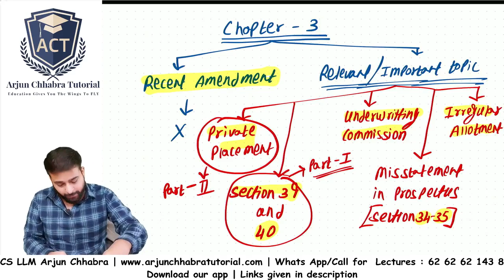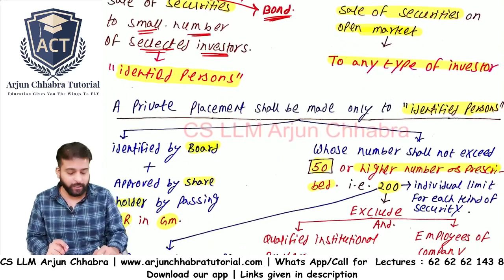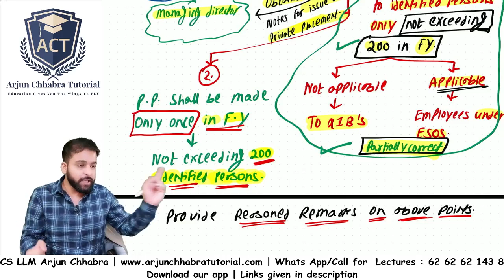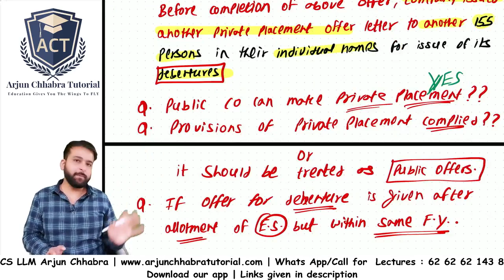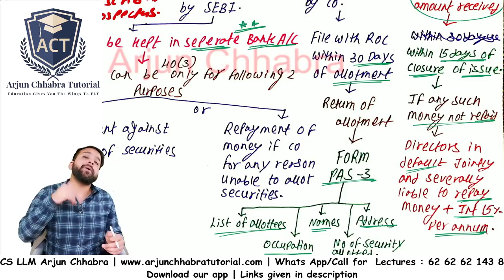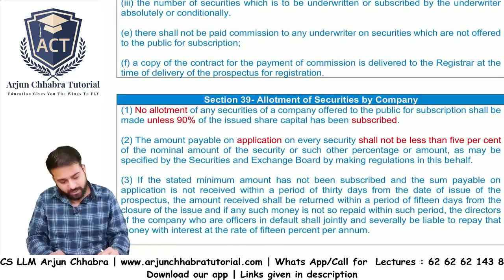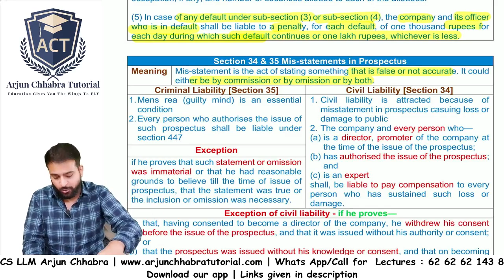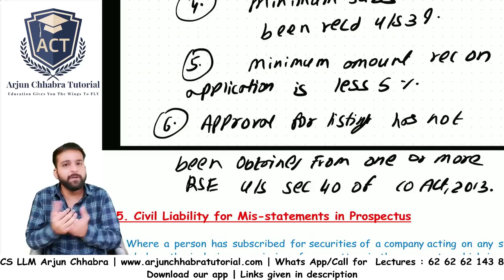CA INTER LAW MARATHON | NOV 22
For any queries you can what's app @ 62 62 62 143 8

If you have any other queries you can what's app us @ 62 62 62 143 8 with your name, city, course, exam month and your query.

For desktop or laptop access of CA INTER LAW manual booking process is as follows:

You have to provide the following details via what's app @ 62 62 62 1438

Full name:
City:
Complete Address along with pin & landmark if any:
Exam month :

• Mr Arjun Chhabra, a Company Secretary, Law Graduate (LLB), Master in Law (LLM) and also a graduate in commerce (BCom), has been teaching to CA | CS | CMA, and LLB Students for the last 7 years.

• He has been teaching Law subjects like Company Law, Business Laws, Jurisprudence, Law of Torts, Law of Crime, Evidence Act, Civil & Criminal Procedure Code, Family law, Constitutional law etc for the last 7 years. He is an expert in Corporate Laws and Business Laws. He is also known as Law Maven among students.

• He is one of the youngest and student-friendly faculty of Agrawal Classes Pune, KS Academy Chennai & Mumbai & VSmart Academy Pune.

• He was a rank holder in college throughout the law graduation. He is also a practising Company Secretary. Currently, he is providing consultancy services as a Legal and corporate advisor. He is also preparing for the judiciary examination to become a Civil Judge.

CA INTER LAW REVISION | CMA INTER LAW REVISION CLASS | WITH AMENDMENTS & WRTING PRACTICE | CMA INTER